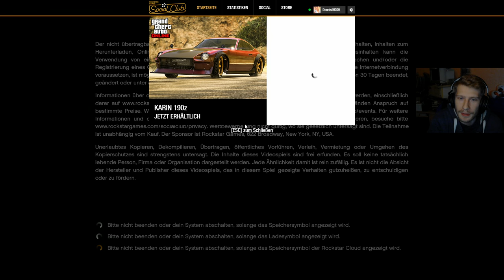12 - GTA V - Racing mit Franklin